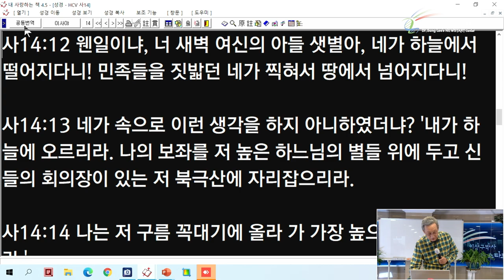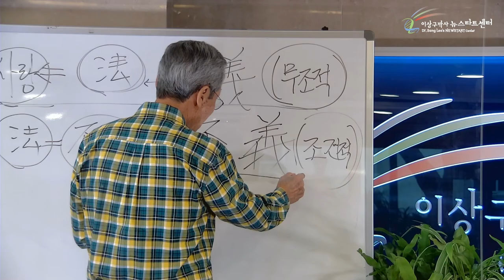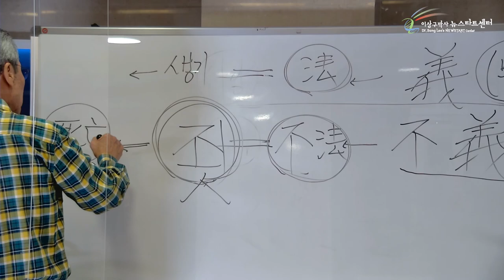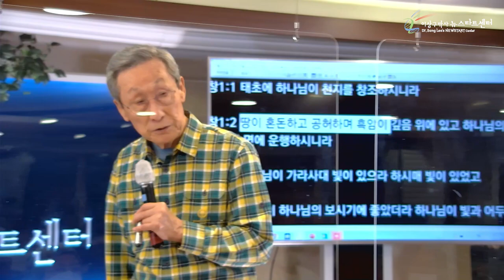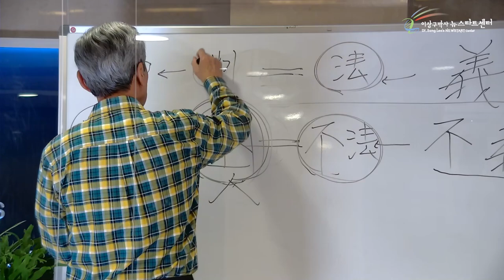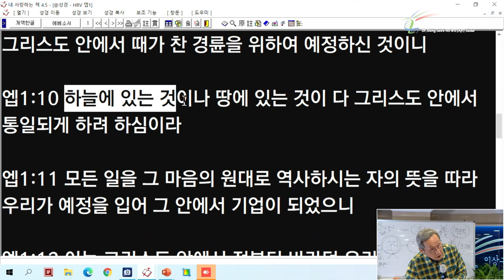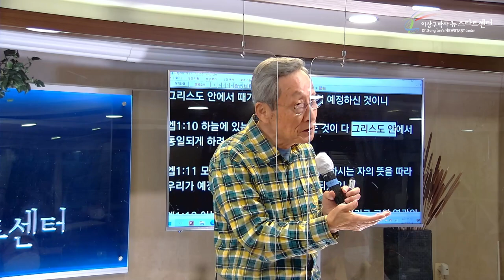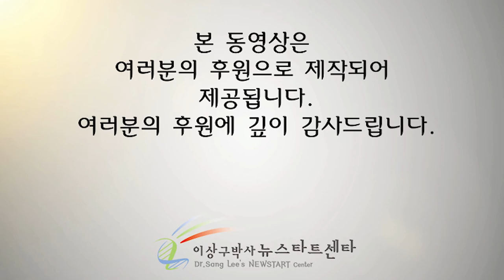[2강] 우주통일을 위한 하나님의 동역자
문의전화
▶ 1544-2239